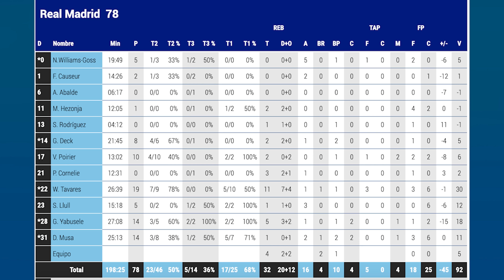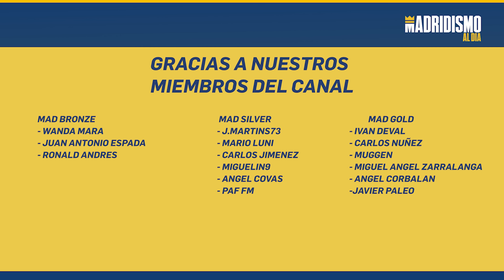🏀🟢 HIGGINS y LAPROVITTOLA nos dejan KO | REAL MADRID 78 FC BARCELONA 87 🤷‍♂️✍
Derrota del Real Madrid en el clásico 78-87 ante el FC Barcelona que jugó un mejor baloncesto y que en el último cuarto sentenció. Se vieron de nuevo problemas serios en el conjunto de Chus Mateo.

El Real Madrid de Baloncesto ofreció una cara bastante gris y esto sumado a la derrota ante Baskonia deja una sensación fría en el ambiente. Problemas muy serios en el rebote ofensivo pero se vieron muchos más puntos que deben corregirse en ambos lados de la pista.

A nivel individual al margen de Tavares el resto de jugadores o en su mayoría ofrecieron una imagen dubitativa en distintos aspectos.

Toca trabajar y corregir sin exagerar ni hablar de crisis pero si de nuevo de problemas de concepción del juego ante un FC Barcelona que hizo un gran partido.

Laprovittola, Higgins por fuera y con Da Silva, Sanli o Vesely por dentro haciendo daño. Mirotic a penas jugó ni lo necesitaron.

Chus Mateo debe sacar más jugo de un gran equipo con un problemas en el puesto de base pero que es matizable si Mateo hace modificaciones en la rotación.

Próxima parada ante Maccabi en Euroliga donde esperemos ver una versión mejorada. Toca reflexionar y trabajar.